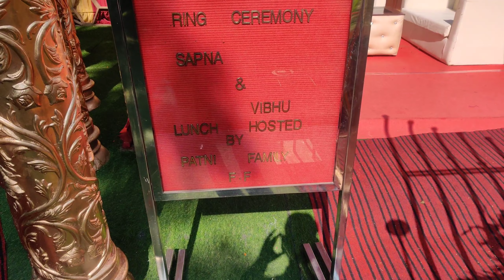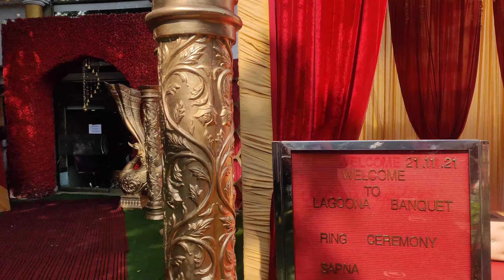MY SISTER'S ENGAGEMENT VLOG | FAMILY & FRIENDS PART-1